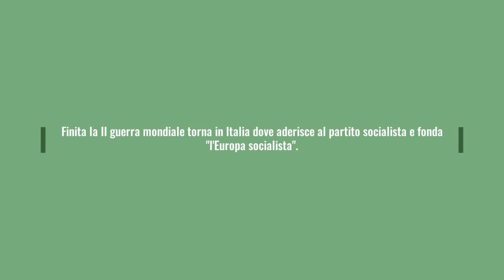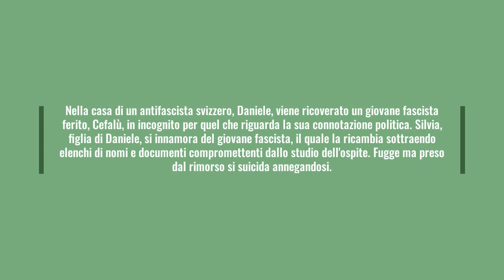Ignazio Silone - Atestino a tutto volume: invito alla lettura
Autori: studenti classe 3°A AFM (2022/2023)

Il nostro istituto è dotato di una biblioteca che offre agli studenti materiali di consultazione, ricerca, studio e lettura. È un locale accogliente che invita a sostarvi, immersi nella quiete e avvolti dal profumo dei libri. Nel corso di una nostra visita ci siamo soffermati su di una raccolta di autori del Novecento, che ci ha permesso di compiere un viaggio attraverso la vita e le opere di autori noti e meno conosciuti. È nostro desiderio proporvi la restituzione delle nostre letture tramite alcuni brevi video di presentazione (book trailer), con la speranza di incuriosirvi, così che sempre più possiamo considerare la biblioteca un riferimento culturale importante interno al nostro istituto. Questo, infatti, sarà il primo di altri appuntamenti: a presto con nuovi trailer!
Buona visione!